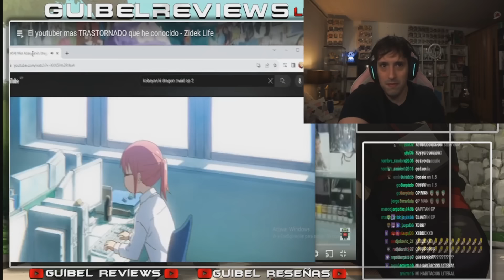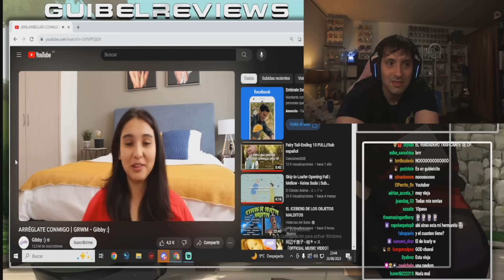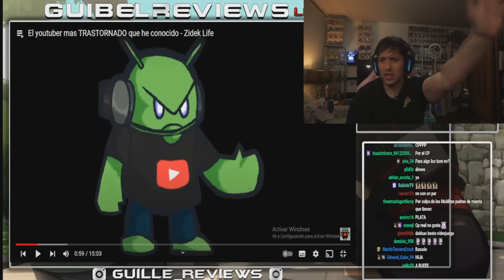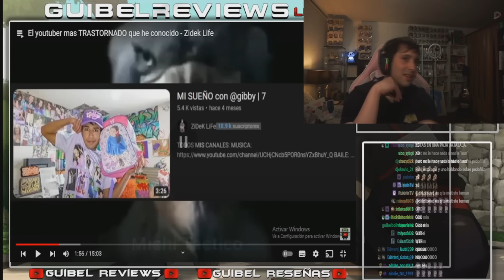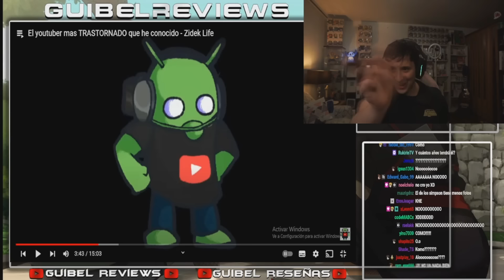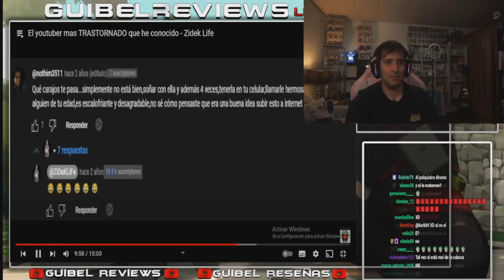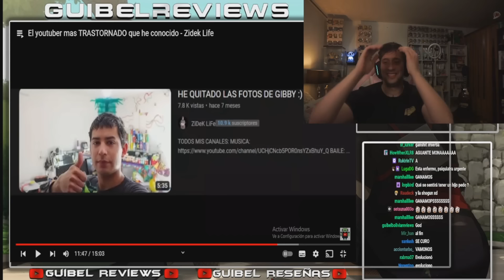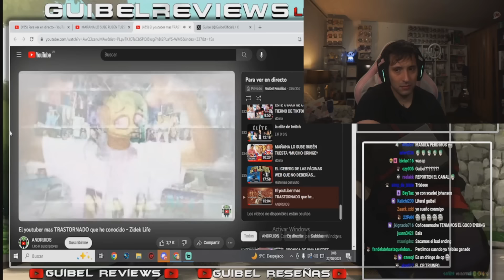GUIBEL REACCIONA AL YOUTUBER MAS RARO QUE EXISTE